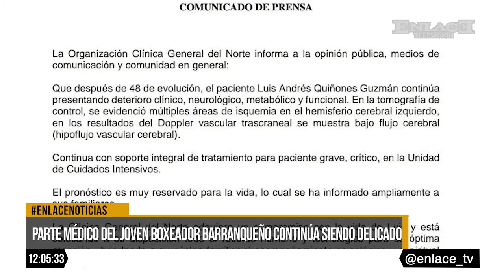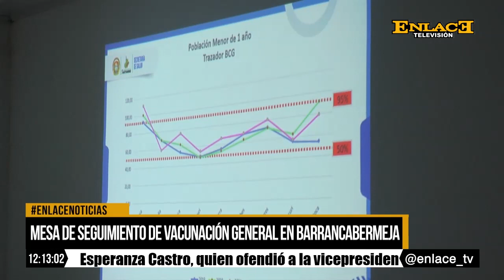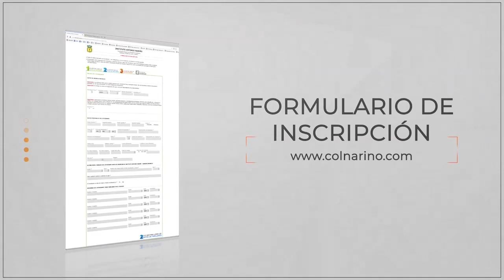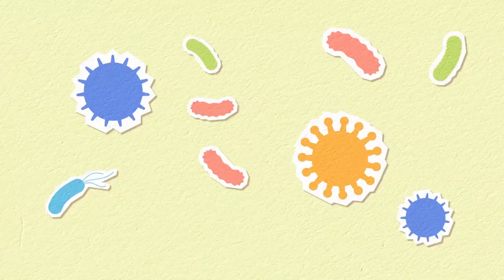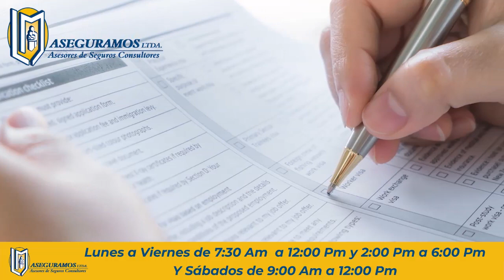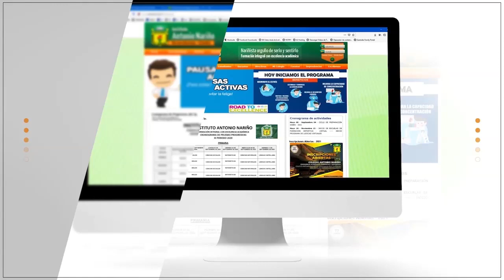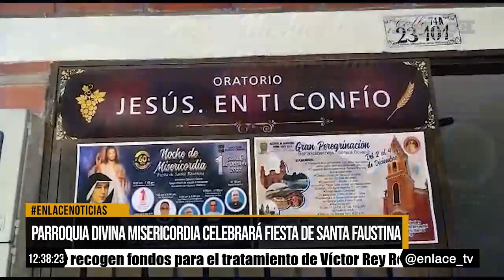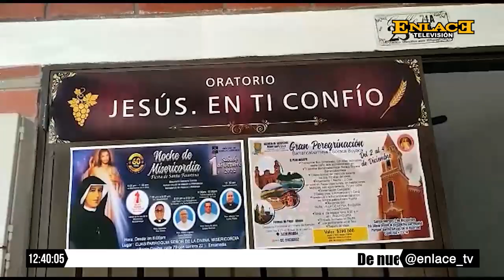Enlace Noticias Medio dia 28 de septiembre de 2022 PREVENCION DE INFECCIONES DE TRANSMISION SEXUAL